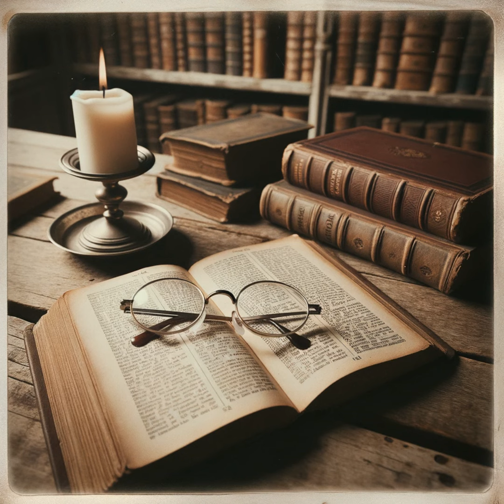Who is Martin Luther?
The Reformation, ignited by Martin Luther's 95 Theses, reverberates through the corridors of history, leaving an indelible mark on Christianity, culture, and society that extends well over its 16th-century origins. Luther's audacious question to the Catholic Church not only fractured Christendom but also catalyzed a series of theological, political, and social revolutions that have shaped the modern world. At the core of Luther's outcome is a profound reorientation of Christian thought, highlighting justification by faith, the authority of Scripture, and the priesthood of all believers—principles that democratized religious belief and practice, enabling individuals to apply directly with their faith. Additionally, Luther's translation of the Bible into the vernacular and his backing for education laid the supports for increased literacy and intellectual engagement among the laity, backing a culture of significant inquiry and personal piety.

Yet, the Reformation's upshot is not without its entanglements and controversies, as evidenced by Luther's later writings and the turbulent socio-political upheavals that followed. The modern perspective on Luther is various, accepting both his metamorphic improvements and the darker aspects of his aftermath. Despite these complexities, the lasting echoes of the Reformation indicate Luther's strategic role in the history of Christianity and his lasting impact on the religious, cultural, and intellectual scenery of the Western world.

In summation, Martin Luther's footprint, demonstrated by both groundbreaking innovations and contentious debates, continues to influence contemporary thought and practice. As we deliberate on the abiding echoes of the Reformation, we are admonished of the energy of conviction, the significance of urgent involvement with tradition, and the ongoing quest for spiritual authenticity and reform in the ever-evolving dosser of Christian faith.